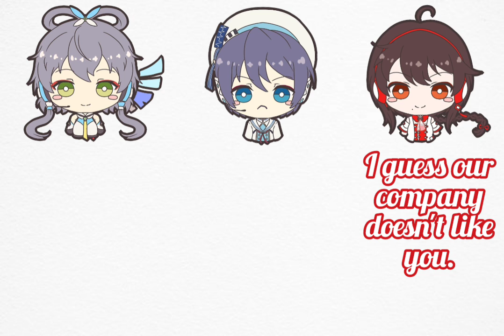[TALKLOID] Moke's ACE Bank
Tianyi comes to congratulate Moke on getting demos for his new ACE Studio voicebank, but he's not very happy about being last AGAIN...

Yes, I DID put a frowny face on Moke. It's funny.

VOICEBANKS USED:
Luo Tianyi
Zhiyu Moke
Yuezheng Ling

Thank you to everyone who helped me! 5,000 is the next goal!